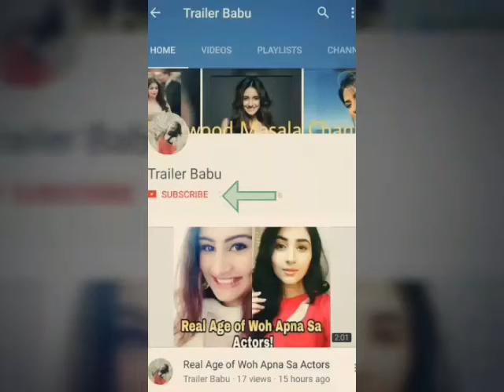Hina Khan (Akshara) Real Life Royal Family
Hina Khan Family
Hina Khan (Akshara) Real Life Family
Real Life Family of Hina Khan (Akshara)
Akshara Real Life Family - Yeh Rishta Kya Kehlata Hai
Yeh Rishta Kya Kehlata Hai Actresses Real Family